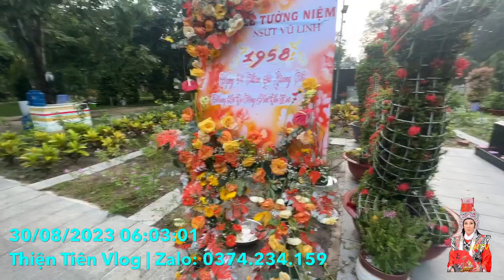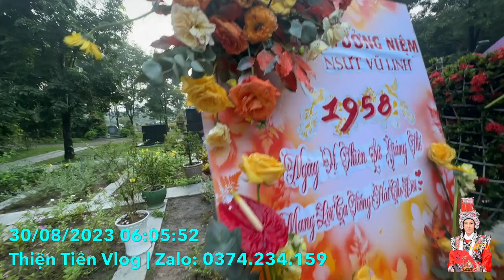2 vị khách đầu Tiên đòi làm việc này cho chú vũ Linh sáng nay